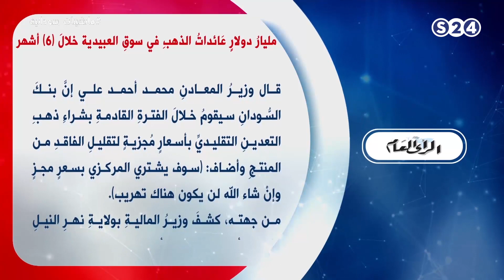مليار دولار عائدات الذهب في سوق العبيدية خلال 6 أشهر - مانشيتات سودانية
انتقلت سودانية ٢٤ مع عدد من القنوات الى قمر عربسات  على الترددات  :
12523 رأسي- 12034 أفقي معدل ترميز
27500

الثلاثاء 3-7-2018
مع الكاتب الصحفي والمحلل السياسي عبد المنعم أبو ادريس
تقديم:
التجاني خضر
ـــــــــــــــــــــــــــــــــــــــــــــــــــــــــــــ

ـــــــــــــــــــــــــــــــــــــــــــــــــــــــــــــ

اقوى البرامج الخاصة بالقناة :

ـــــــــــــــــــــــــــــــــــــــــــــــــــــــــــــ

سودانية 24 في رمضان :

ـــــــــــــــــــــــــــــــــــــــــــــــــــــــــــــ

ـــــــــــــــــــــــــــــــــــــــــــــــــــــــــــــ